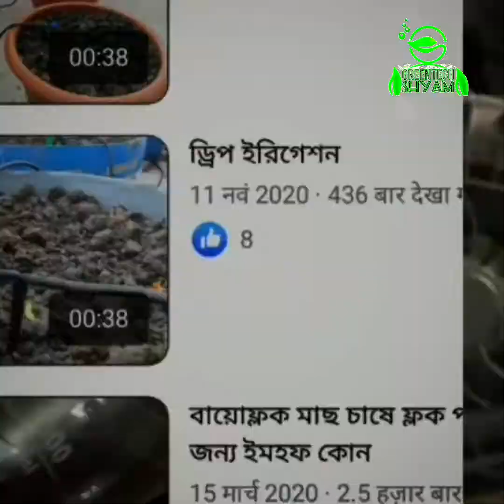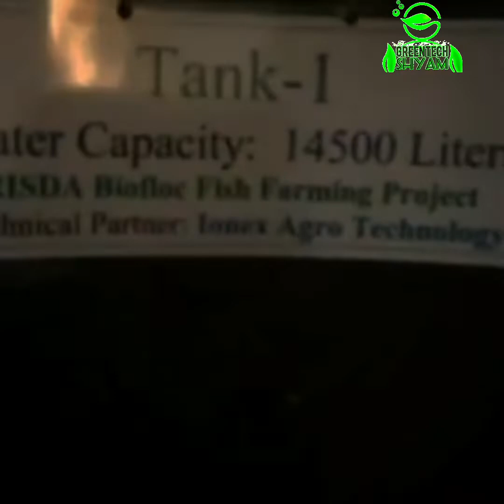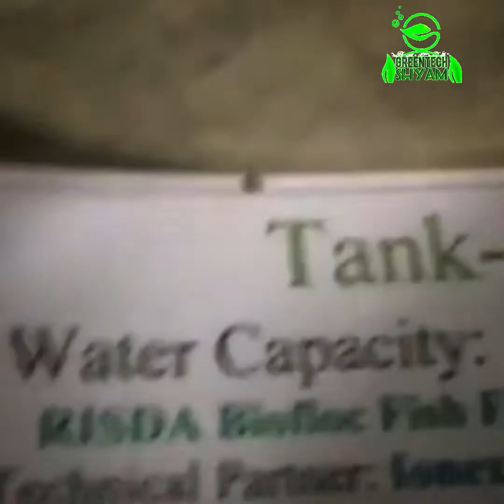ᴩʀᴇꜱꜱᴜʀᴇ ᴛᴜʀʙɪɴᴇ ʙʟᴏᴡᴇʀ#netafim_drip_irrigation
(netafim drip irrigation system)

पुनर्योजी प्रशंसक तेल मुक्त डिजाइन को अपनाता है, बिना रुके 24 घंटे तक लगातार काम कर सकता है, शुद्ध गैस, टिकाऊ, तेज हवा, व्यापक रूप से इस्तेमाल किया जाता है, मछली तालाब प्रजनन, वैक्यूम सोखना, औद्योगिक सोखना, हवा चाकू सुखाने, हवा उड़ाने के लिए उपयोग किया जाता है और सक्शन दोहरे उपयोग।

♥♥ विमानन एल्यूमीनियम खोल, एकीकृत विमानन एल्यूमीनियम खोल, अच्छा गर्मी अपव्यय प्रदर्शन, उच्च तापमान प्रतिरोध, आग प्रतिरोध, संक्षारण प्रतिरोध और कोई जंग नहीं।
♥♥ उच्च दबाव सर्पिल ब्लेड और शाफ्ट रोटर, पहनने के लिए प्रतिरोधी, संक्षारण प्रतिरोधी, स्थिर कंपन, स्थिर और विश्वसनीय संचालन, मोटी गर्मी सिंक, प्रभावी ढंग से गर्मी लंपटता दक्षता में सुधार; शुद्ध तांबे का तार, धूल-सबूत जाल अशुद्धियों को प्रभावी ढंग से फ़िल्टर कर सकता है, और सॉकेट को अलग कर सकता है
जंक्शन बॉक्स डिजाइन: निविड़ अंधकार कनेक्शन, कॉम्पैक्ट उपस्थिति, उच्च गुणवत्ता वाले उत्पाद, लंबी सेवा जीवन।
♥♥ उच्च गुणवत्ता वाले बीयरिंग: पूरी तरह से सील स्टील, 180 डिग्री सेल्सियस के उच्च तापमान, धूलरोधक, कम शोर, और लंबी सेवा जीवन के प्रतिरोधी।
आइटम का वज़न 19.8 पाउंड (8.91 किग्रा)
उत्पादक YWLJX
के रूप में B08NVWTQZ3
उद्गम देश यह आइटम यूएस से आयात किया जाएगा

HLXB Single Phase (Large Airflow Type) Turbine Blower 110V 120W Regenerative Blower Industrial Vacuum Pump for Air Blowing Or Suction, High-Pressure, Low Noise